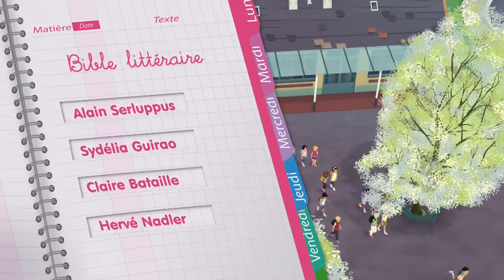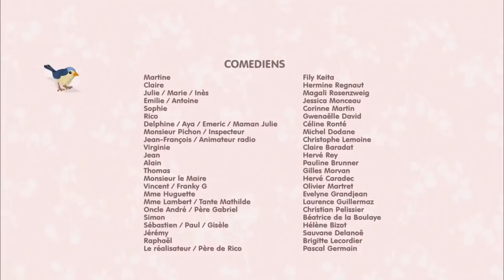Martine en Français Le bras de la discorde